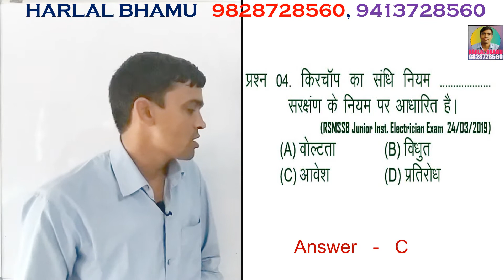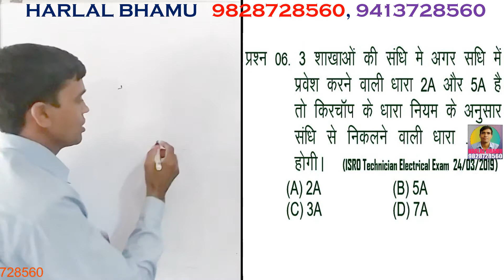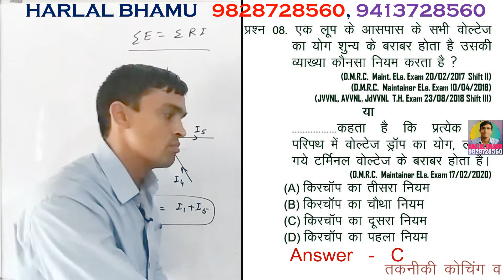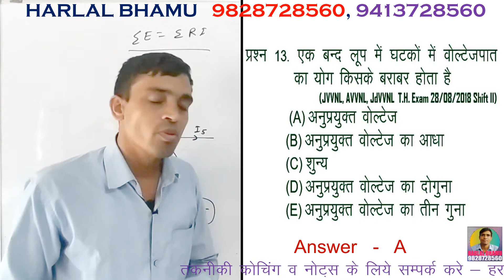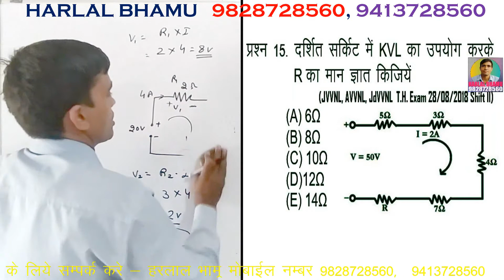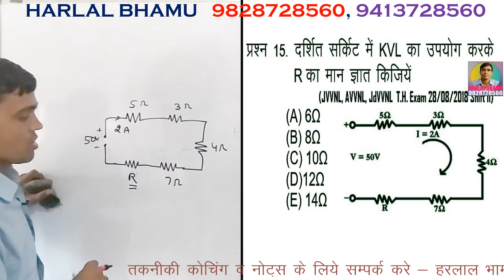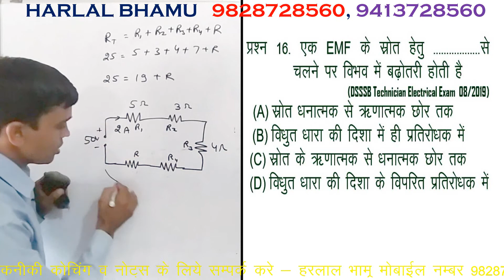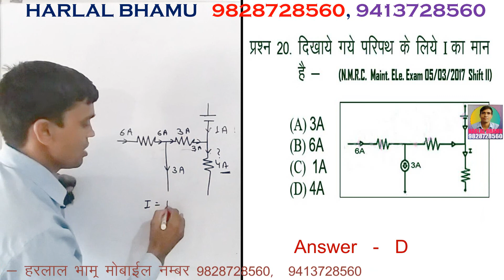Kirchoff's Law question Series